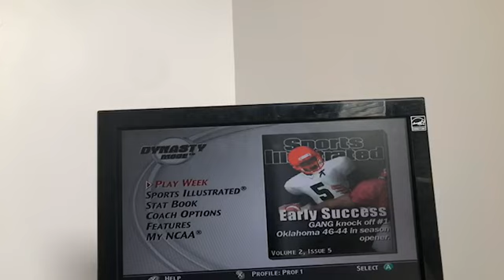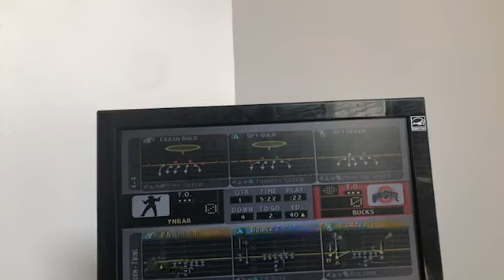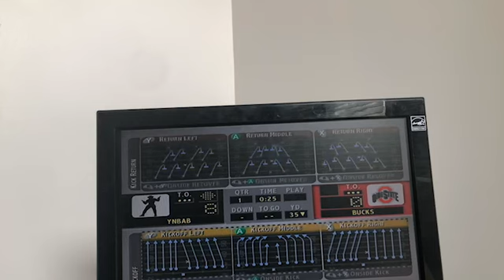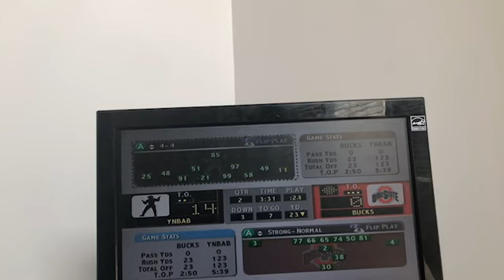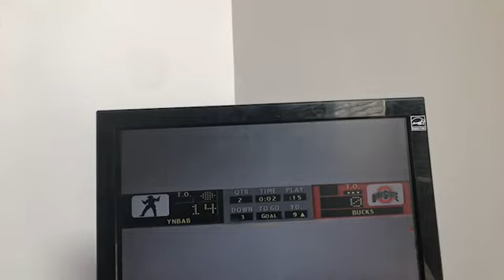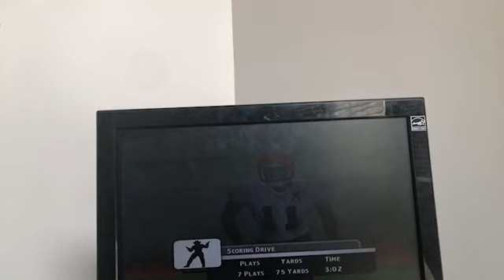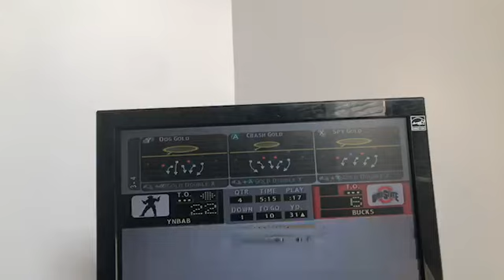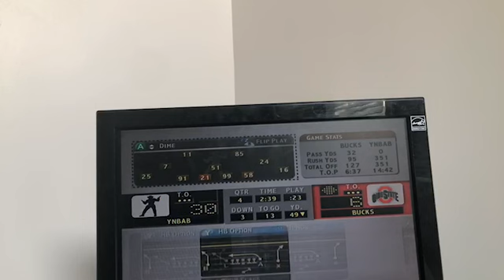NCAA 04 (Poor Setup) - Dynasty - Heisman- Cupcake Team - new year new squad